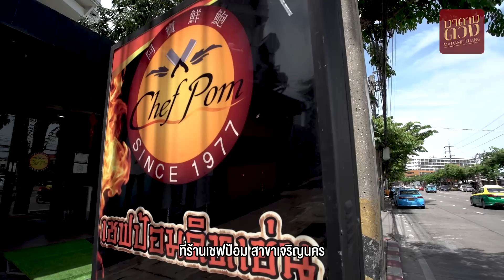แจกสูตร หมูเส้นผัดพริกแบบเซี่ยงไฮ้ | ป้อมโชว์ตวงชิม Ep.79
หมูเส้นผัดพริกแบบเซี่ยงไฮ้ ส่วนผสม
- หมสันนอก - กระเทียม
- เห็ดหอมปรุงรส - เห็ดไม้(เห็ดหูหนู)
- ไข่ขาว - ต้นหอมยักษ์
- ซีอิ๊วขาว - แป้งมันฮ่องกง
- หอมหัวใหญ่ -น้ำมันหอย
- น้ำมันงา - ฮอยซินซอส
- ซอสปรุงรส - กะหล่ำปลี
- เหล้าจีน   - น้ำตาลทราย
- มันฝรั่ง    - น้ำซุป
- แคร์รอต  - แป้งเป็ดปักกิ่ง

🛒 สามารถหาซื้อได้แล้ววันนี้
พร้อมผลิตภัณฑ์เซ็ทคู่ครัว มาดามตวง😘
 LINE@: @madametuang
Shopee / Robinhood ค้นหาชื่อร้าน Rosemary by Madame Tuang

💥วิลล่า ซุปเปอร์มาร์เก็ต 10 สาขาใน กทม
💥Gourmet Market ใน สยามพารากอน , เอ็มควอเทียร์ ,เดอะมอลล์  17 สาขา ทั่วประเทศ

ร้านเชฟป้อมคิทเช่น สาขาเจริญนคร
Line : @Chefpomkitche